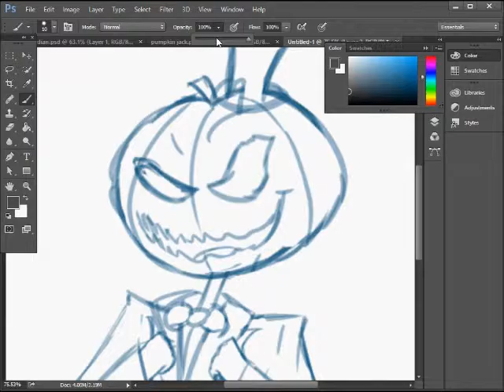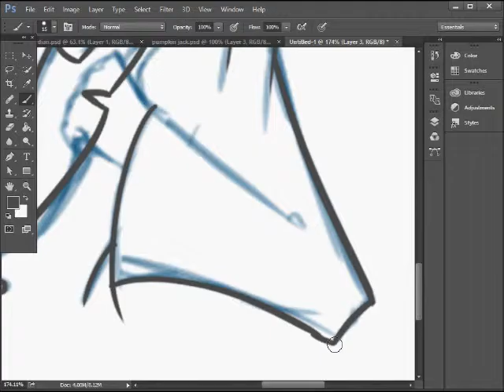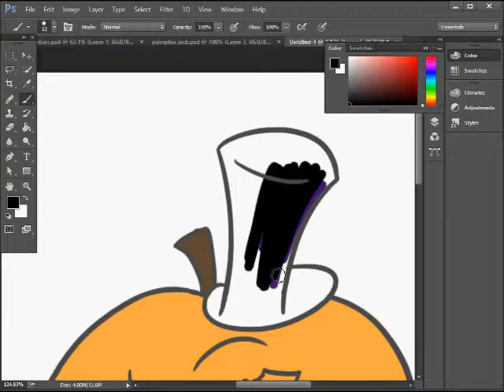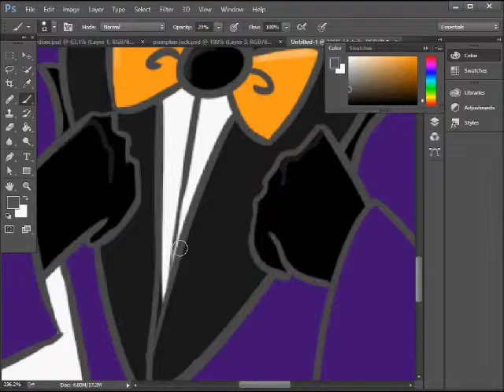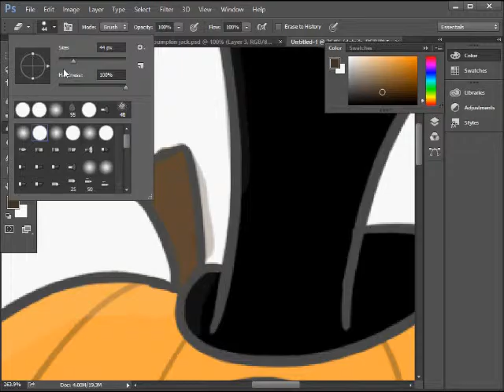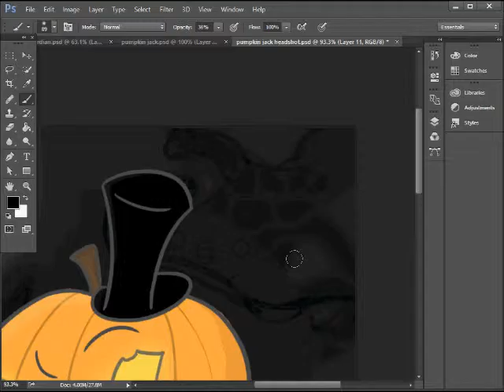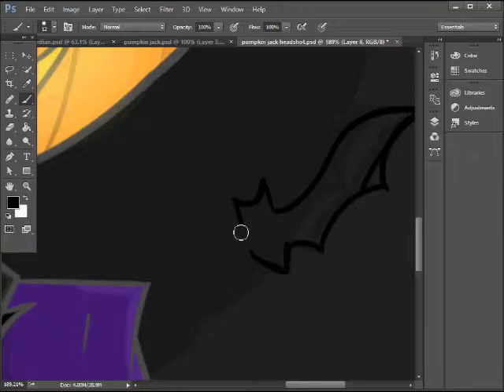Pumpkin Jack Speed paint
not even sorry XDDD
songs:
2 spooky 4 you
spooky scary skeletons remix